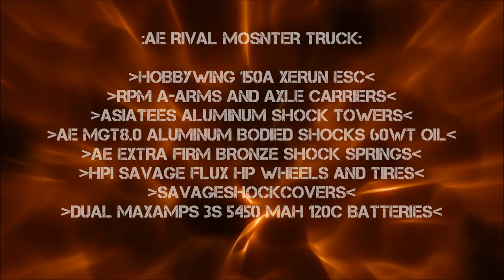TEAM ASSOCIATED RIVAL BASH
Episode # 75. Here is a video of me showing you guys what Bashing an RC is all about. I hope you enjoy watching! This is not your ordinary Rival MT. It has a list of upgrades!

1. Hobbywing XERUN 150A ESC
2. Dual 3S Maxamps 5450 MAH 120c Batteries
3. Asiatees aluminum shock towers
4. AE MGT8.0 aluminum bodied shocks with 60wt oil
5. AE extra firm bronze shock springs
6. RPM A-arms and axle carriers
7. HPI Savage Flux hp stock tires

Musical track by E-town Concrete called Wide awake.